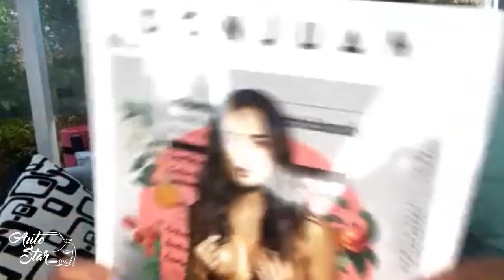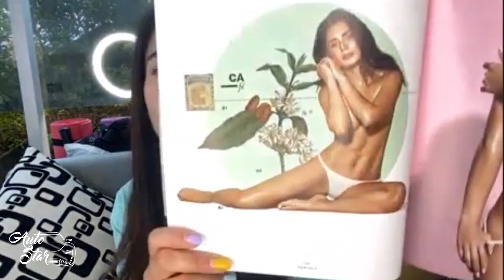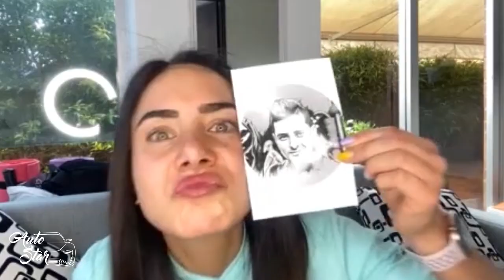En PIJAMA con JOHANNA FADUL. AutoStar Tv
Gente, aprovechamos la cuarentena para adelantar cuaderno con Johanna Fadul. Nos contó que su relación amorosa tuvo una pequeña crisis superada y cómo se recuperó para poder buscar bebé. Espero disfruten de esta entrevista.

Prohibida la reproducción parcial o completa en otro canal de youtube sin autorización previa.